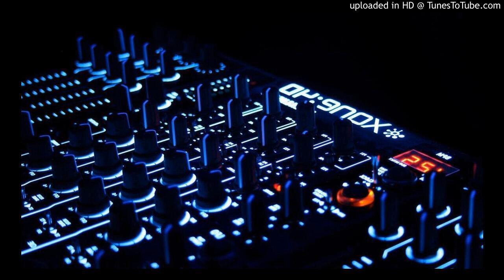CHORI_TERA_HERO_KHALNYAK_HO_GAYA_DJ_SAGAR_RATH_DJ_CHAND_BABU_RATH &AJAY MIXiNG NARWAR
Narwar